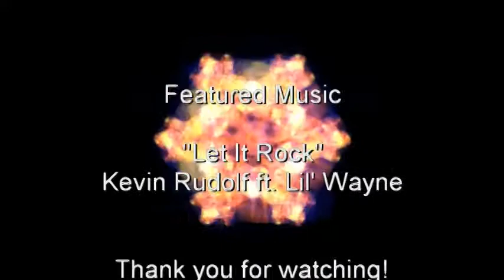MAC Brownish Blue Makeup Tutorial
My first look using MAC's Passions of Red holiday palette in Classic Eyes.

EYES
MAC Paint Pot in Bare Study
MAC Devoted Poppy: 6 Classic Eyes palette
MAC Carbon e/s for eye liner

CHEEKS
MAC Stark Naked Blush

FACE
MAC Select SPF 15 Foundation in NC30
MAC Mineralize Skinfinish in Medium/Natural

LIPS
MAC "To Swoon For" from the Adorine Carmine Rose Lips set

Enjoy! :B